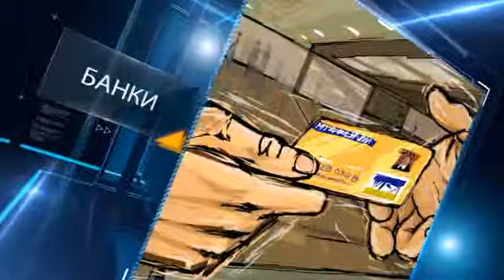Тимошенко вняла советам людей, и будет лечиться в Германии